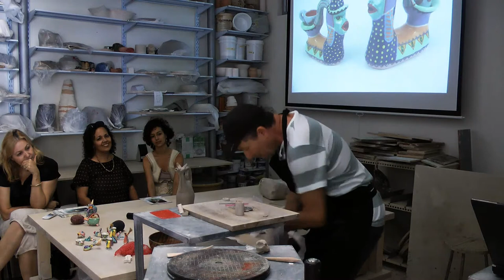Mark Yudell | קדרות וקרמיקה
לימודי קרמיקה וקדרות בבית בנימיני. במפגש עימו ידבר יודל על עבודותיו, מקורות ההשראה שלו, החשיבה שמאחורי בחירותיו האמנותיות וכן ידגים כמה משיטות העבודה שלו.
בית בנימיני
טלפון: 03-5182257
כתובת: רחוב העמל 17 תל אביב 66532